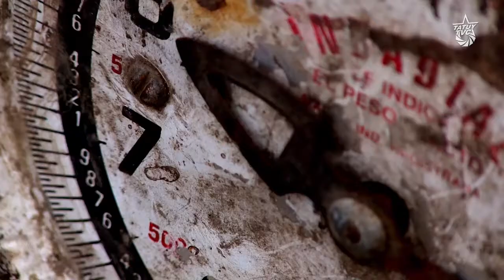Carolina Gutiérrez - El capital contra lo común, tensiones y potencias en la batalla del pueblo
Del 31 de enero al 2 de febrero se realizó en Socopó, estado Barinas, el Encuentro de Experiencias de Economía Popular: el capital contra lo común, tensiones y potencias en la batalla del pueblo. Tuvo como finalidad recapitular los esfuerzos de distintas organizaciones populares a lo largo de 2019 y marcar una agenda para el 2020. Al mismo tiempo sirvió para que un grupo de investigadores e investigadoras divulgara los resultados de un trabajo que vienen desarrollando sobre las distintas formas de economía popular activas en el territorio nacional en medio de la crisis económica.

En el encuentro participaron voceras y voceros de organizaciones como CECOSESOLA (Edo. Lara), la Red de productores Los Pocitos y los Comités de Consumo (Edo. Mérida), la Comuna Altos de Lídice, el Colectivo Otro Beta y la Cooperativa Unidos San Agustín Convive (Dto. Capital), y también el Mercado Campesino Comunal ‘Ticoporo’ del estado Barinas. Acompañaron en este espacio como organizaciones invitadas Voces Urgentes, Utopix y Tatuy Tv.